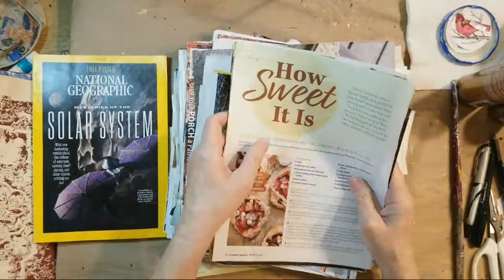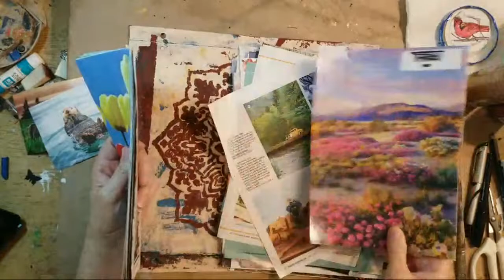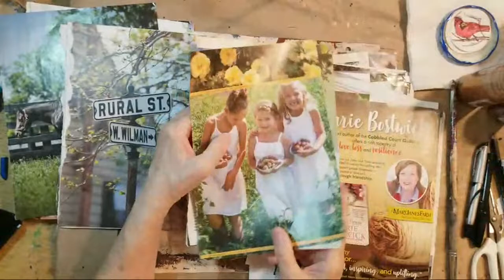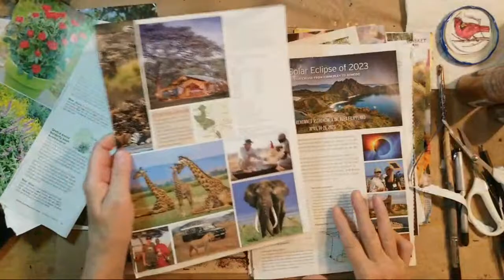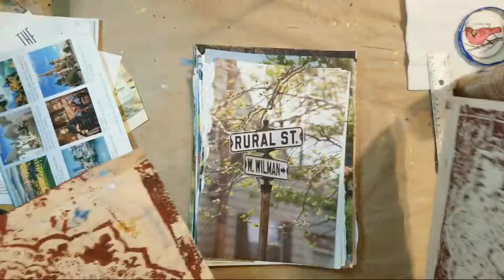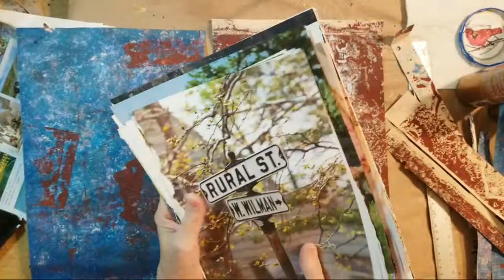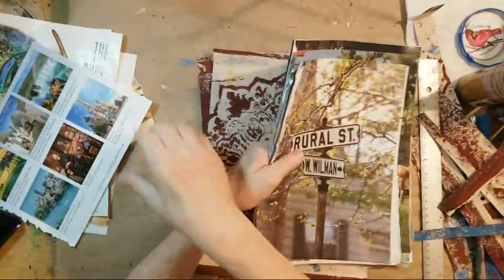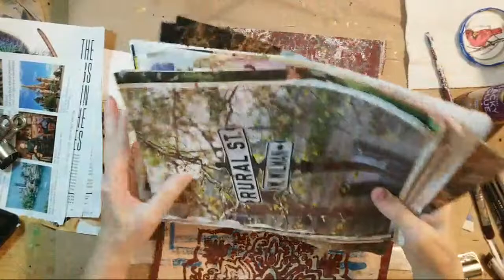Part 3, Magazine Art Journaling, Simple Glue Binding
Meridel Abrams
The Meri Atelier
Copyright: x